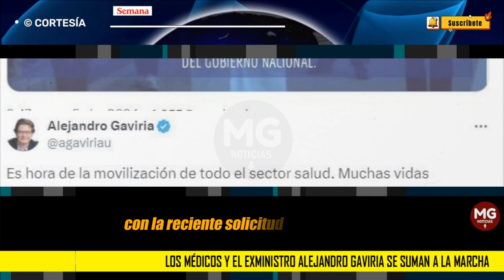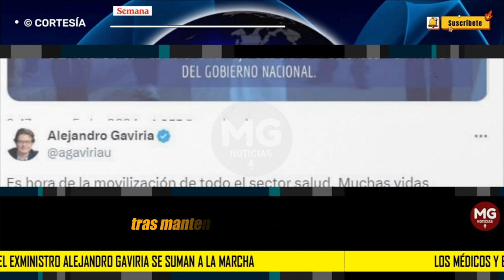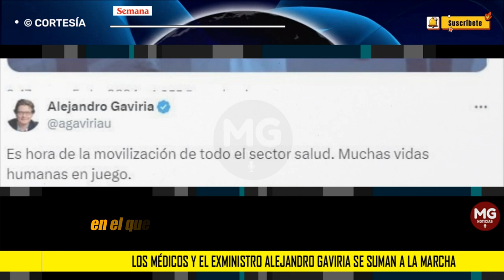🔴 ALEJANDRO GAVIRIA Y LOS MÉDICOS SE SUMAN A LA GRAN MARCHA EN CONTRA DE PETRO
Los médicos y el exministro Alejandro Gaviria se suman a la marcha del domingo 21 de abril contra Petro. La crisis de la salud fue el detonante
El exministro Alejandro Gaviria advirtió que hay “muchas vidas humanas en juego”.
SEMANA